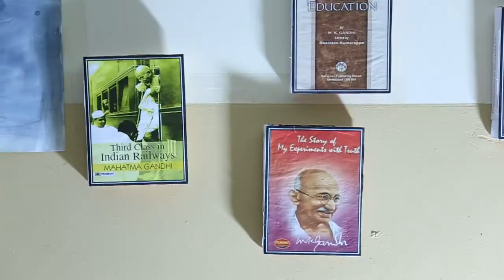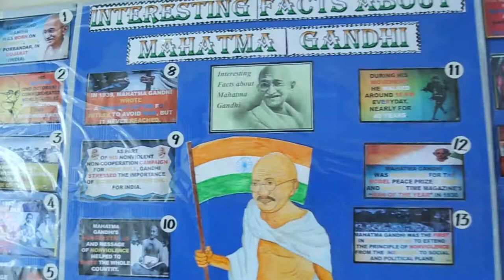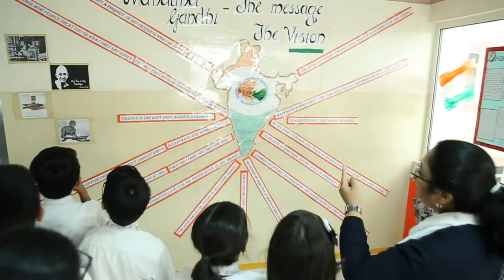DPS-MIS CELEBRATED 150 years of THE MAHATMA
DPS Modern Indian School Celebrated 150 years of the Mahathma